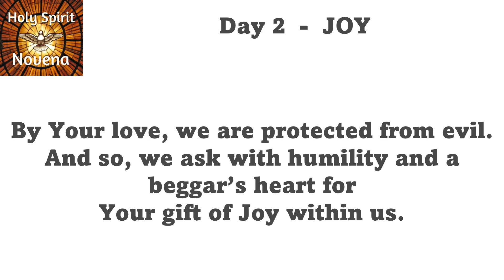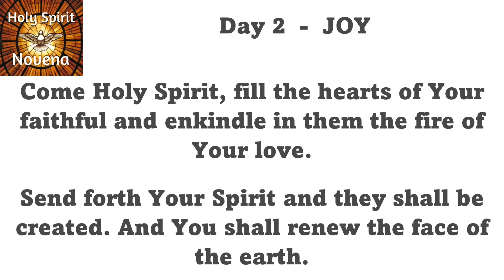Homily - Saturday, May 20, 2023 - St. Aidan Parish by Fr. Steven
St. Aidan Parish – Daily Homily

GOSPEL (John 16.23b-28)

Fr. Steven, Pastor of St. Aidan Parish, daily homily as he celebrates Mass in the church at St. Aidan Parish.

Be sure to view the Latest Father Steven YouTube Videos on our parish

Have more questions for Fr. Steven for a future "Q & A with Fr. Steven" video?